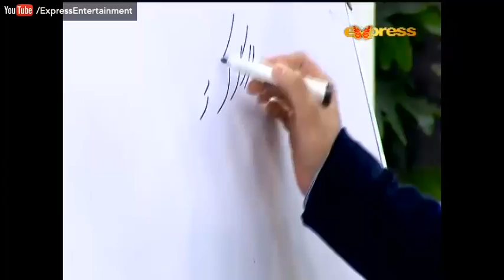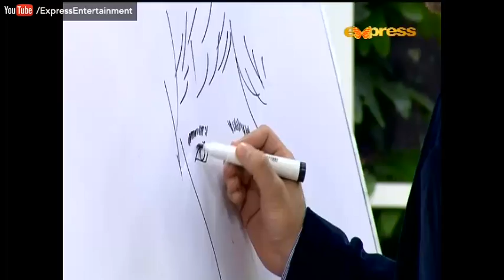Satrangi Episode 337 | Express Entertainment